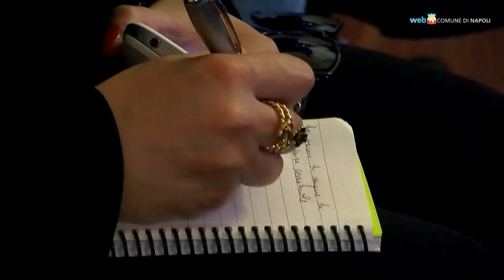A piazza dei Martiri per donare il sangue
Sabato 13 aprile in piazza dei Martiri avrà luogo la seconda edizione di «'O sang 'e chi t'è vip», manifestazione di solidarietà per invitare i cittadini a donare il sangue.